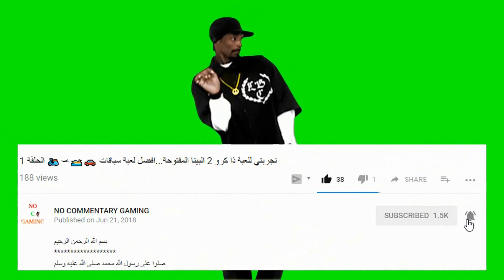تختيم لعبة الهروب من السجن الحلقة 10 A Way Out # صار عندي بيبي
صلوا على رسول الله محمد صلى الله عليه وسلم

يا ريت تشترك/ي في القناة حتى ما يفوتك كل جديد